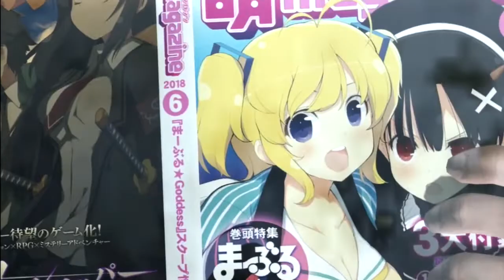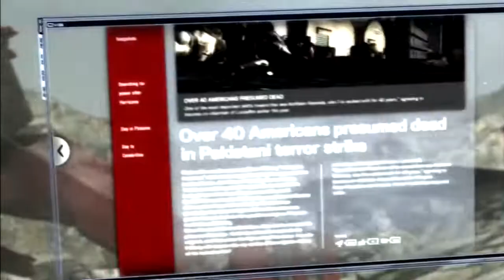Let's Play Metal Gear Rising Episode 11 - Grace Fights A Giant Fucking Robot